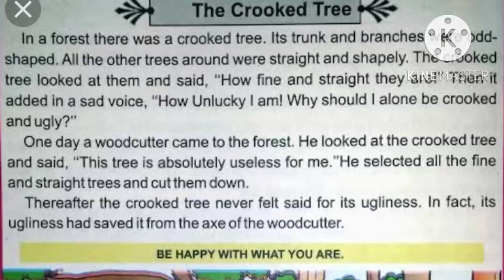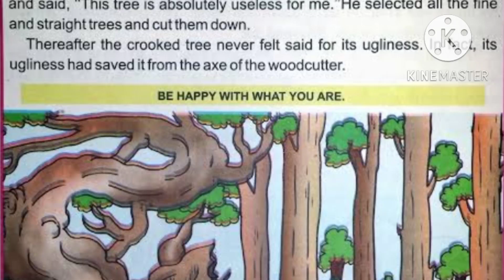story bacchon ki kahani English mein